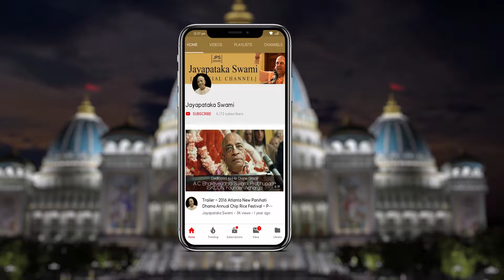20100105 || Question and Answer Session || Los Angeles, USA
0:00 Intro
0:33 Opening speech
8:17 Why Kṛṣṇa disguised Himself as Jayadeva?
11:15 Could you please tell a story of Lord Dāmodara with Rādhārāṇī?
13:22 Why did Lord Caitanya take sannyāsa from Keśava Bhārati?
17:00 How can we be empowered to do something creative for Kṛṣṇa?
19:20 Can you elaborate on the Mṛgahari pastime?
25:30 Taking sannyāsa is not as important as first or second initiation?
28:55 What is the best way to surrender to Kṛṣṇa?
33:00 Blessings!